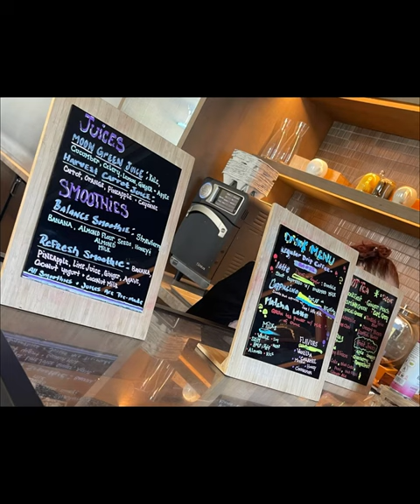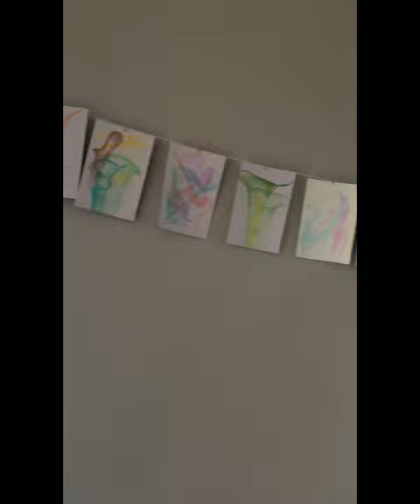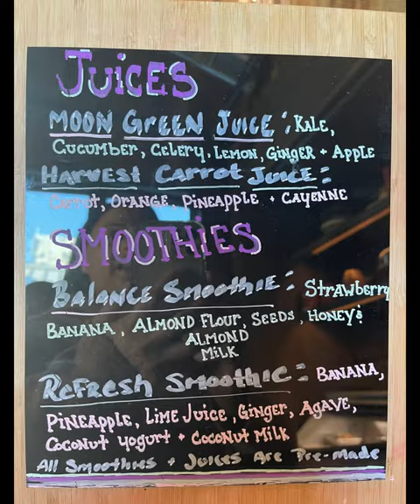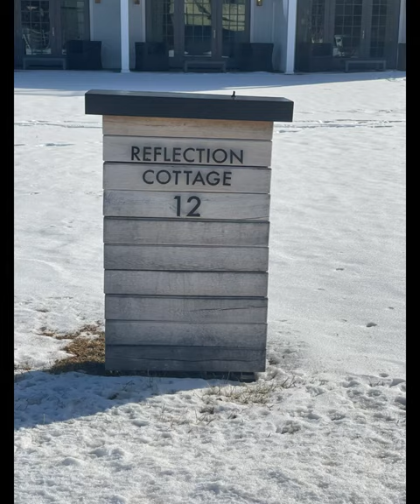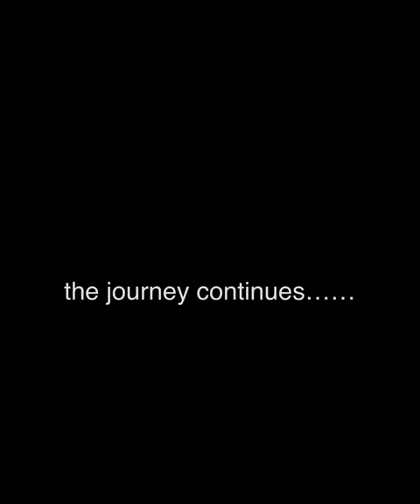My Personal Tour of Miraval & the Manson w/Shannon, The Yogi, on December 29, 2022 🥳🎊🧖🏿‍♀️🧘‍♀️